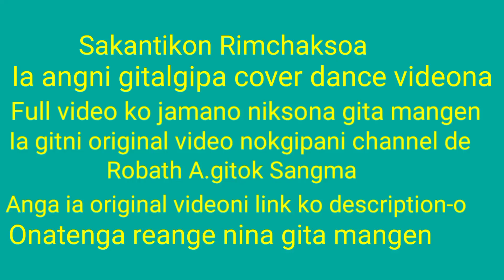Budepaoba Dimelja Cover Dance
Nasimang full video jamano niksona gita mangen angni cover dance video ko hai ripengrang ia Robath A.gitok Sangma ni channel koba dakchakatpabo aro Anga original link ko onatenga Nasimang reange full video nina gita mangen